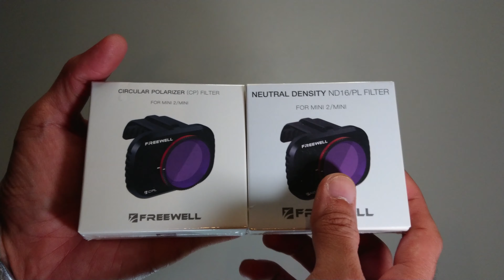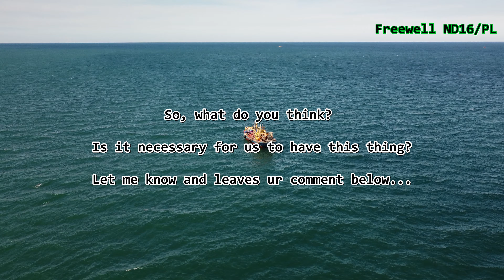DJI MINI 2 | FREEWELL'S NEW DESIGN FILTERS ARE FITTER AND SIMPLER (PLEASE TURN ON SUBTITLES)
Hey, evrybuddy. Well, 1st of all. I already had a couple of Freewell filters. Unfortunately, the design is not fit the camera. However, since Freewell's launched the new design filters for Mini2, I was really eager to give it a try. How was it? All in these videos.

It's FOC. It's a really huge help for me to grow the channel. Thank you so much for visiting and for all of ur support. Stay safe and have a nice glorious day evrybuddy. 🙂🙏